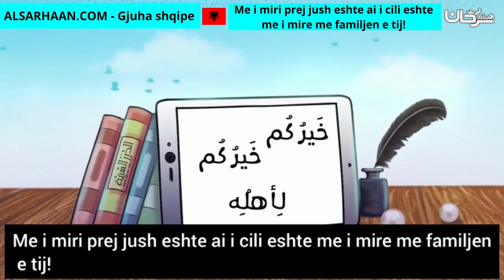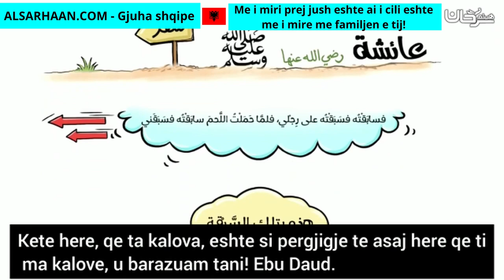Me I Miri Prej Jush Eshte Ai I Cili Eshte Me I Mire Me Familjen E Tij! خيركم خيركم مع أهله!